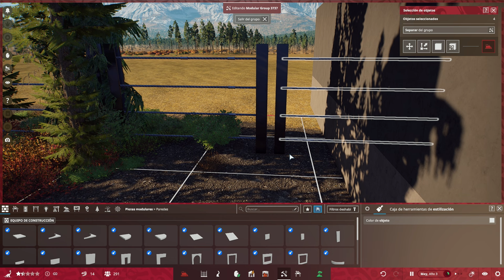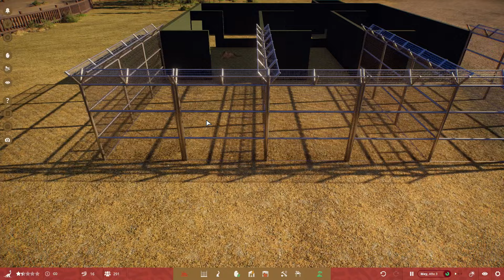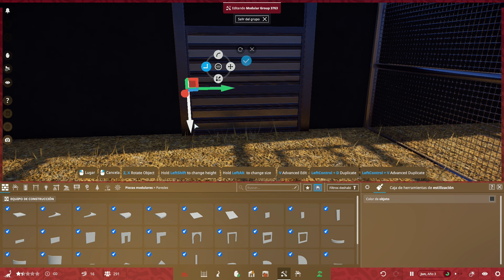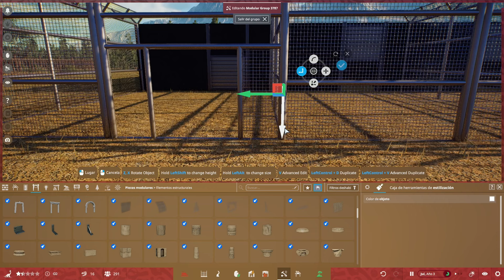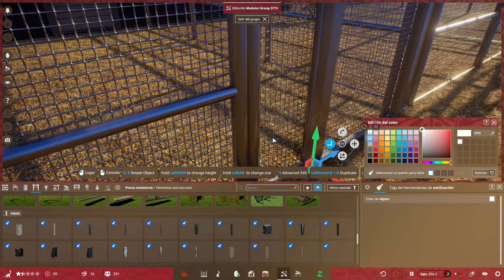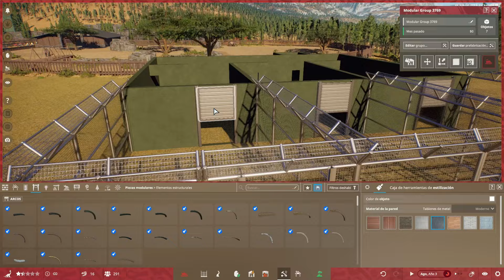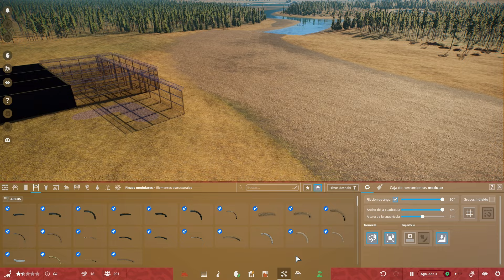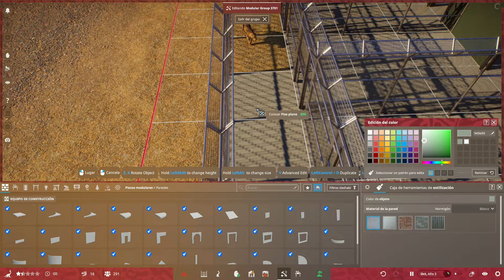PANTHERA ATROX | PREHISTORIC KINGDOM 🦕 (Miniserie)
Prehistoric Kingdom, un juego en fase de desarrollo que promete!